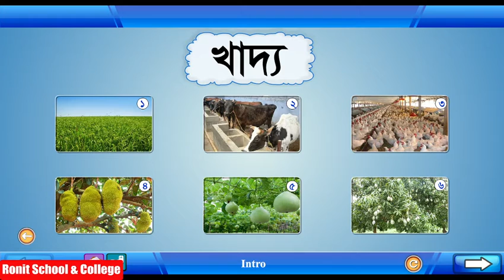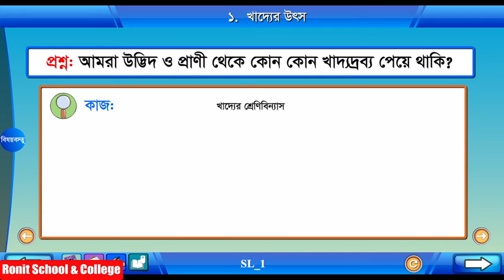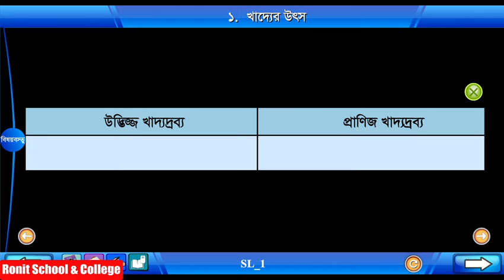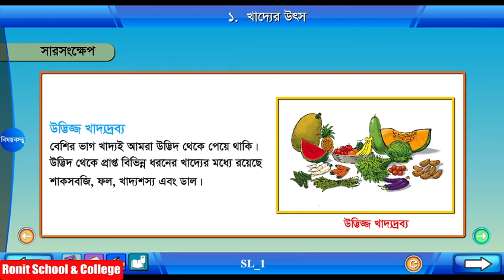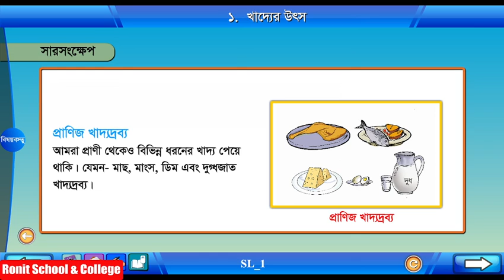Class 4 Science Chapter-4 Part-1 ||চতুর্থ শ্রেণি বিজ্ঞান অধ্যায়-৪ পাঠ-১|| Ronit School & College